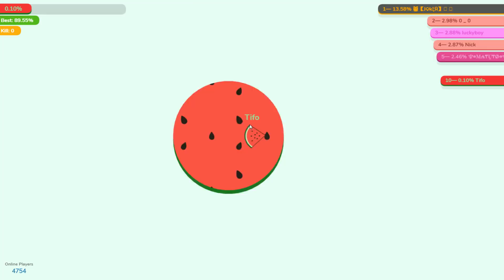Paper.io 3 Map Control: 100.00% [Fantastic]